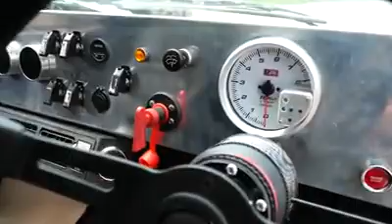Thailand Datsun 620 Restoration & Modification